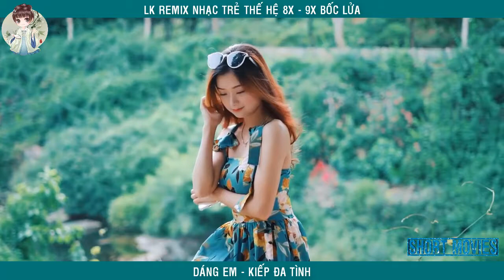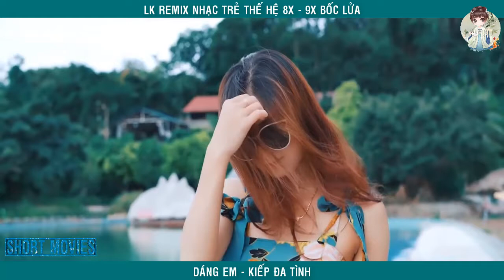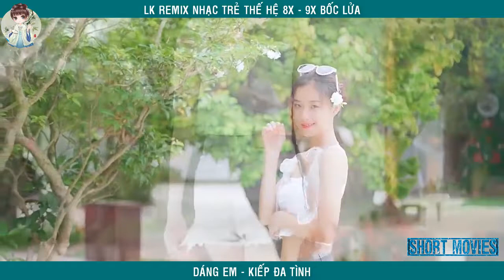LK nhạc trẻ 8x - 9x bốc lửa bass đập tung nóc !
mọi người !